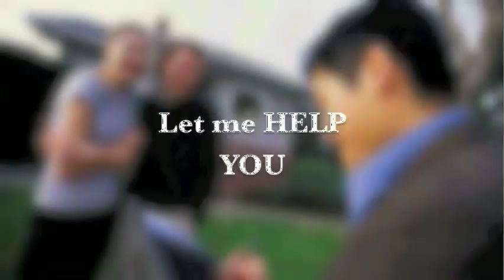Maggie McFarland, The Pearland Home Team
Maggie McFarland And The Pearland Home Team
2435 Broadway st.